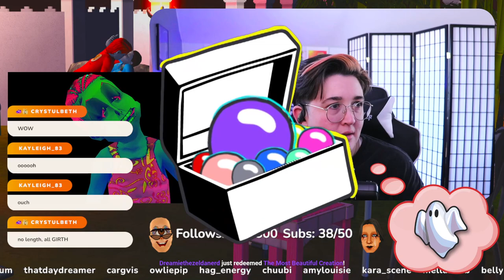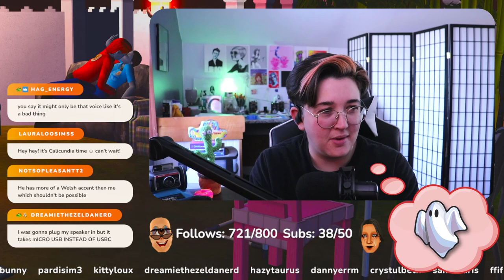Let's Decorate a Uni Dorm! | The Sims 2 Calicundia: Round 4, Episode 10